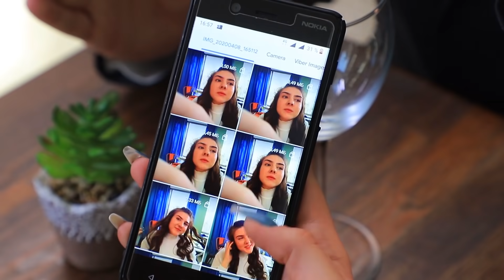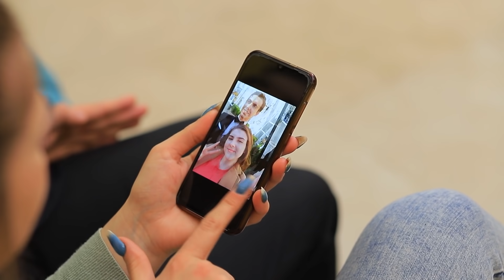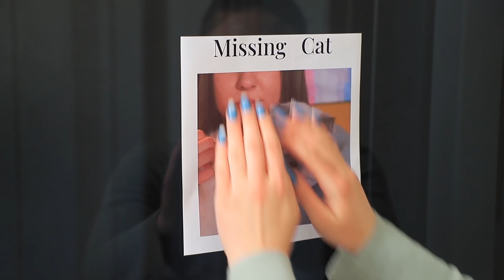जब आप किसी पुतले के दोस्त है/ 16 मज़ेदार परिस्थितियां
उदास? अकेले? डरे हुए? एक बड़ा सा स्टफ्ड एनिमल ले ! ये आपको खुश कर देगा, आपका ध्यान रखेगा, और आपको शांत कराएगा! देखे वूहू की नई वीडियो ये जानने के लिए की क्या होता है जब आपका दोस्त एक खिलौना हो!